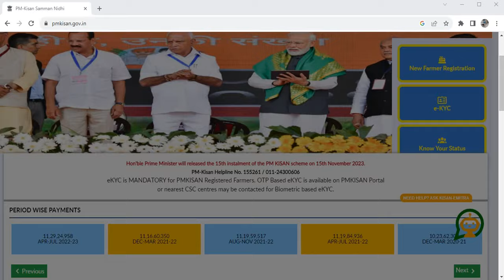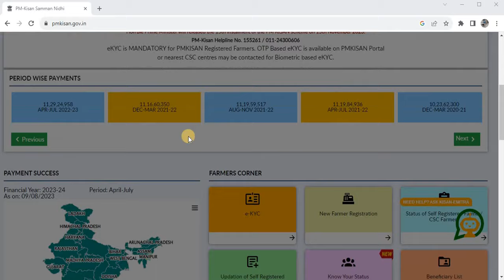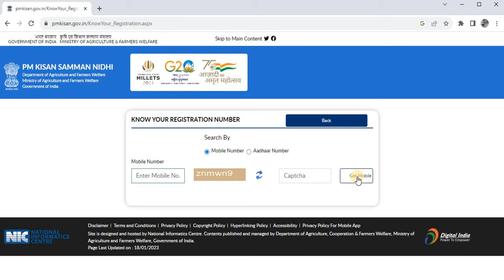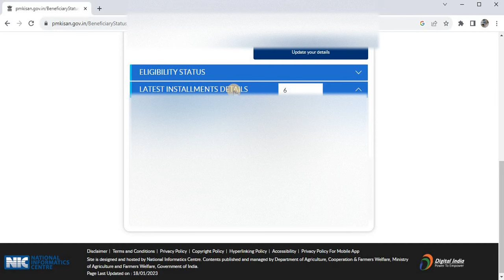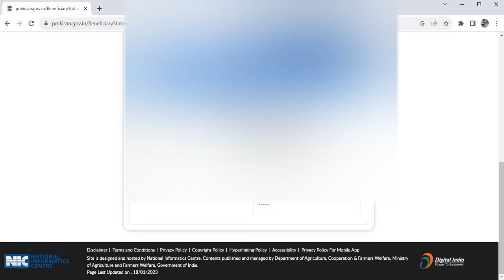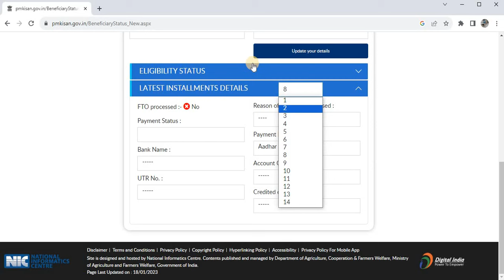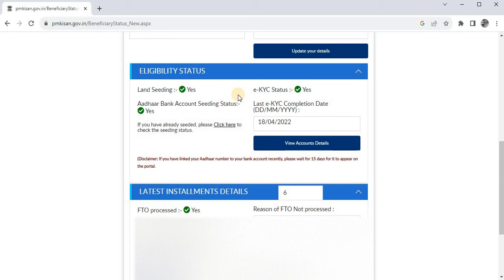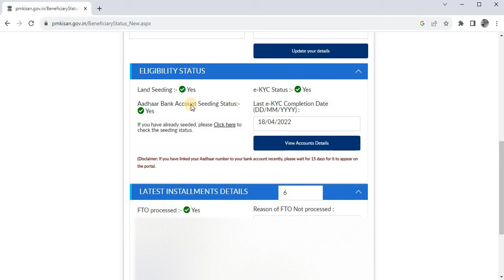(আজকের সুখবর) ১৫ নভেম্বর থেকে টাকা ঢুকবে PM Kisan এর | 6000 টাকা থেকে 8000 টাকা হলো PMKisan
১৫ তারিখ PM Kisan ১৫ No. Installment টাকা
6000 টাকা থেকে 8000 টাকা হলো PM Kisan
 Pmkisan 15 Installment Bengali
Pmkisan Update,
Pmkisan প্রকল্পে টাকা বাড়লো হলো ,
 Pmkisan Payment Increase হলো ,
Pmkisan Update news,
pm kisan taka kobe dhukbe 2023,
 pm kisan er taka kobe dhukbe,
 west bengal pm kisan installment in west bengal ,
 pm kisan 15th installment date 2023 bengali
 pm kisan next installment date 2023
 pm kisan next installment date 2023 bengali
west bengal pmkisan pm

Surajit Academy

Coution : Don't copy right . be care full.

Surajit Academy